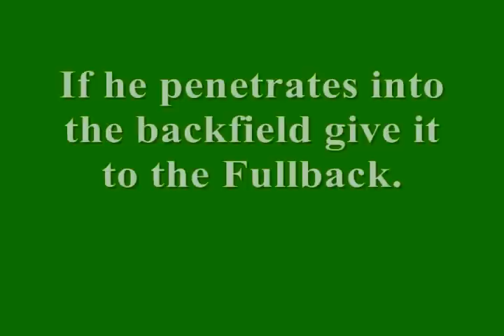Triple Option Str Part 1 Vs 4 3 OverUnder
This is how I run the Flexbone on NCAA Football 2009 (PS2). These are the reads I make for the Triple Option Str play against the 4-3 Over and Under defenses. WARNING: While I have made these strategys work for me I make no claims that they will work for others, online or against the cpu.